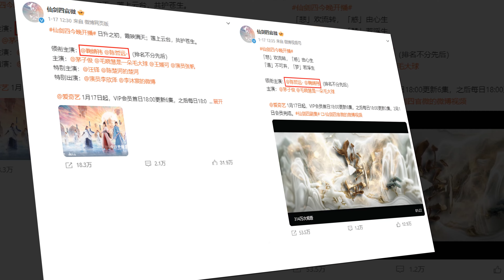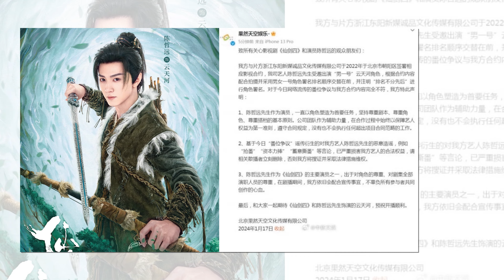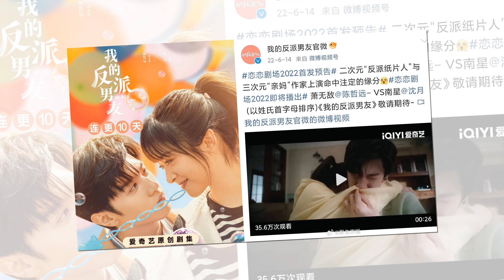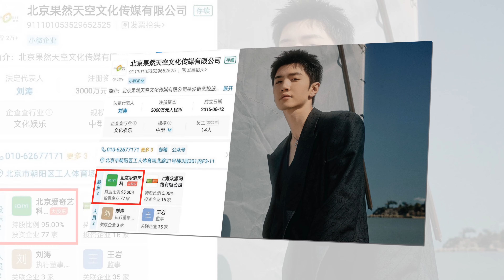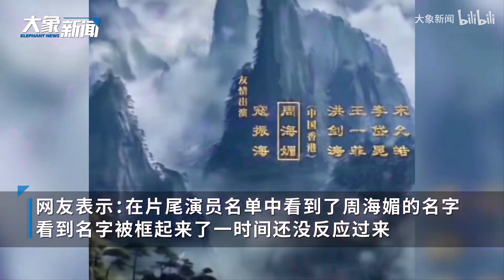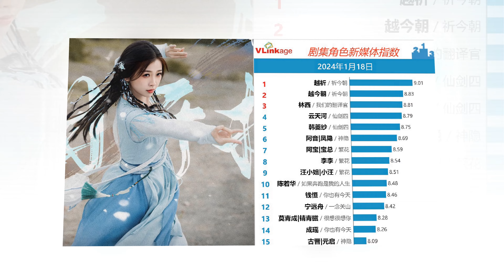Tiên Kiếm 4 Của Cúc Tịnh Y - Trần Triết Viễn Thua Tiên Kiếm 6 Của Ngu Thư Hân - Hứa Khải??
Cúc Tịnh Y - Trần Triết Viễn tranh phiên vị 'sứt đầu mẻ trán' ngay trong ngày đầu lên sóng Tiên Kiếm Kỳ Hiệp 4. Bối cảnh của Trần Triết Viễn nam chính của Tiên Kiếm Kỳ Hiệp 4, bảo sao được ưu ái lớn đến vậy? Tiên Kiếm 4 bị Tiên Kiếm 6 đánh bại, Ngu Thư Hân bất ngờ được khen hơn Cúc Tịnh Y:.
Ju JingYi - Chen ZheYuan compete for position 'head and forehead' right on the first day of airing "Sword and Fairy 4". The background of Chen ZheYuan, the male lead of "Sword and Fairy 4", why is he so favored? "Sword and Fairy 4" was defeated by "Sword and Fairy 6", Yu ShuXin was suddenly praised more than Ju JingYi:.